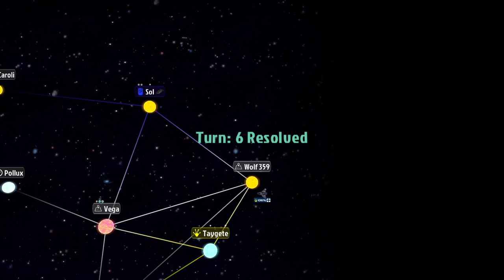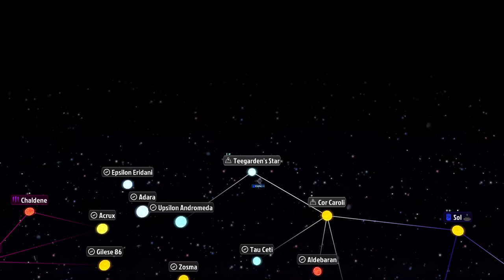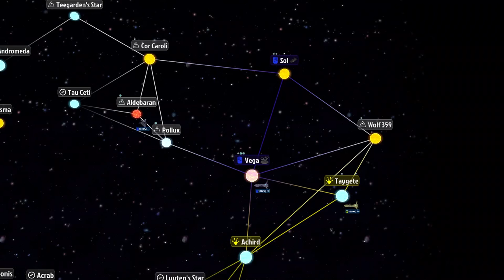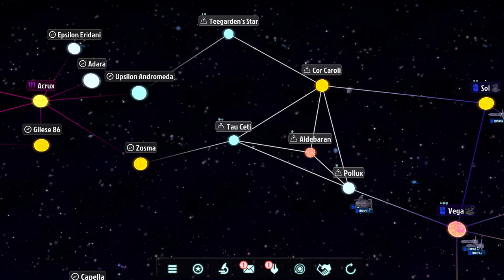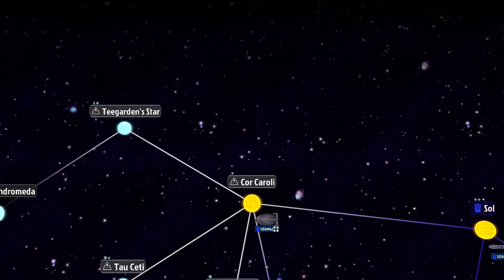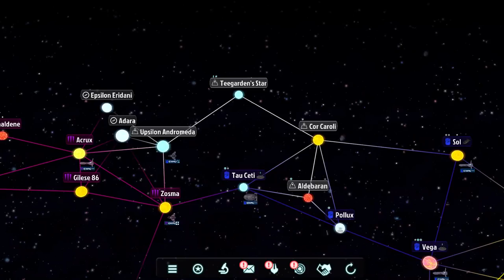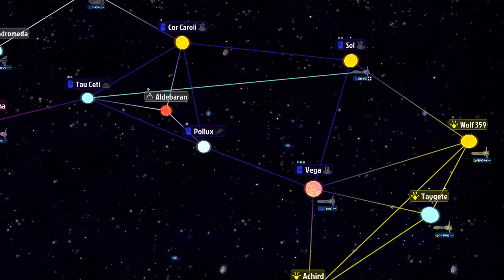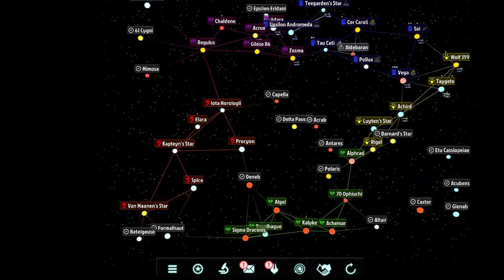Galactic Inheritors Gameplay - First 50 Turns [Early Access] [PC HD] [60FPS]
Galactic Inheritors PC Gameplay - First 50 Turns [Early Access] [60FPS]

You have reached to stars to find that the dreams of a new utopia was dead before it began. Ancient technologies spread over the galaxy leave a sword of Damocles hanging over you. Now you must go out into the stars to conquer or perish.

GALACTIC INHERITORS is a new space 4X game from Crispon Games and published by Argonauts Interactive. The game focuses on the science fiction and strategy.

Explore the Galaxy, look for the key choke points to guard your empire and cut off your opponents avenues of expansion.
Research technologies to gain new ships and solar system improvements.
Improve your solar system's infrastructure to take advantage of your investment.
Build up your navy, gain experience in ship building and unlock powerful new bonuses for your ship designs.
Use the power of the media to steer your people opinions of your neighbours, but pay attention of what their media say too.

Planned Additions
Ships and Combat: We have named ships as our first idea, but we are looking at adding additional layers into our combat algorithm. With more in the combat algorithm we can then add more to ships and companies.

Economic and Solar System Management: We are looking to add more options to invest in your solar systems and allow the expansion of your military industrial complex across your empire.

Media and Government: Expanding out diplomacy and race management. The power of propaganda is not just in war, but also in peace. We aim to bring media options that will allow you to steer your people in peace and give high level direction to your empire. We also looking at additional diplomatic options, not quite friends but perhaps the possibility of a little détente.

Victory options: We want to introduce additional victory options over time, depending on the feedback we receive.

GUI and Content: As we are adding in the additional features we also need to get the GUI able to handle them and also improve the current GUI based on feedback. Then with more options available we can expand the game content to deepen the game experience, more techs, ships, building and events.

Improved art and graphical content: We are working on an improvement of the Game's art and graphical content over time.”

“We have a fully playable version of the game with all the main functionality in, tested and working. The game already shows the depth of the gameplay and only additional features, improvements and options need to be added depending on the feedback from the community.”

“It is currently expected that the price at full release will be 19.99 USD.”

Genre: Indie, Strategy, Early Access
Developer: Crispon Games ,  Argonauts Interactive
Publisher: Plug In Digital, Argonauts Interactive
Release Date: 10 Feb, 2015